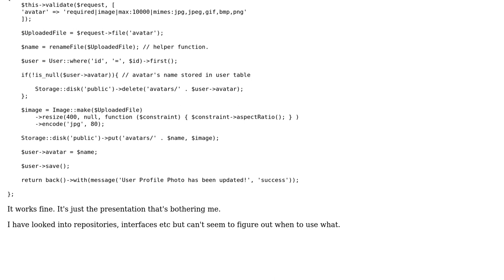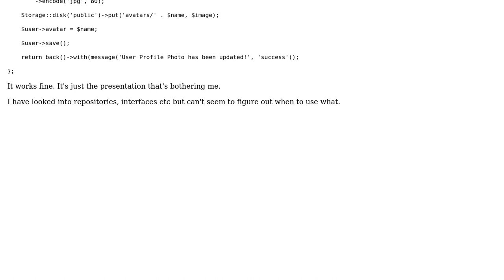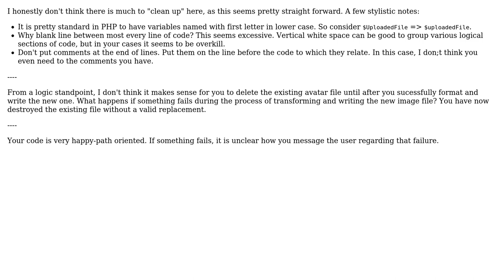Code Review: User Avatar upload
With thanks & praise to God, and with thanks to the many people who have made this project possible! | Content (except music & images) licensed under CC BY-SA | Music | Images & others | With thanks to user Mike Brant user Jeffrey user 200_success and the Stack Exchange Network Trademarks are property of their respective owners. You are responsible for your own actions.